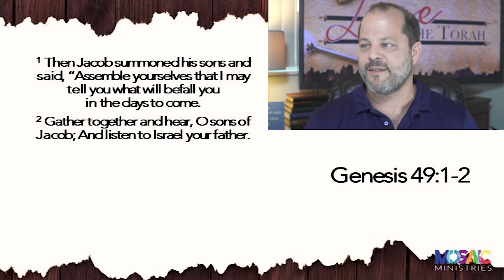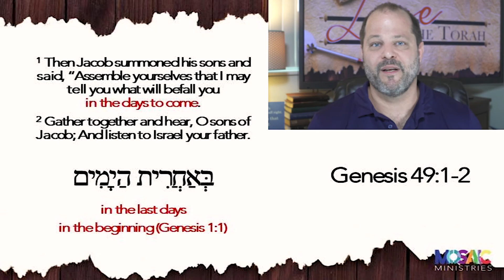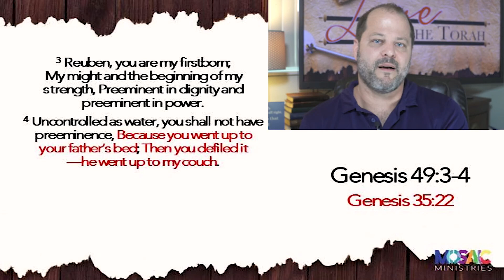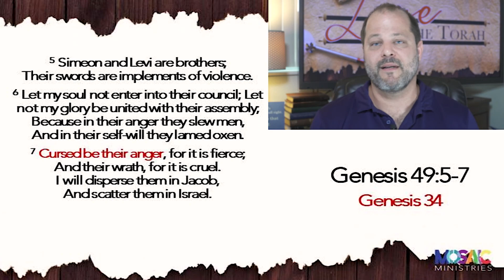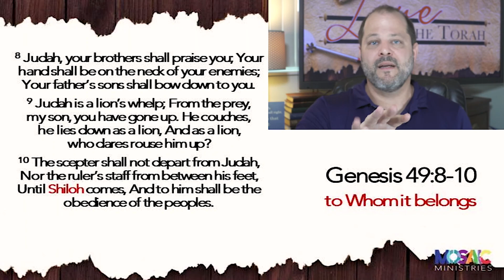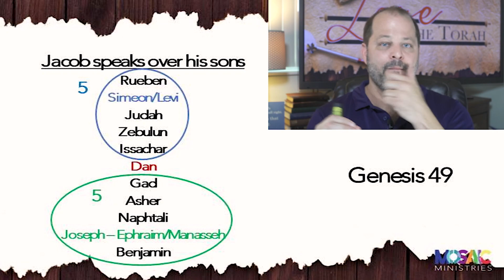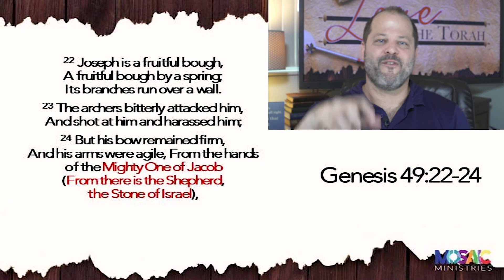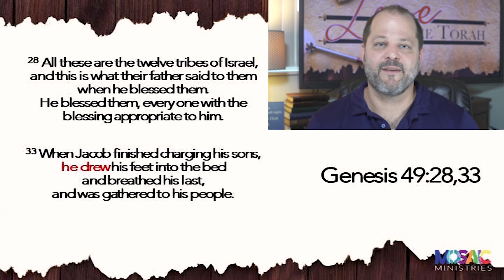Genesis 49 | The Words of Jacob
As the book of Genesis closes, we look into the prophetic words Israel spoke over his sons. His words give insight into both the character and future of his children. Declarations of messianic expectations are spoken over both Judah and Joseph, and at the heart of this chapter, we find both vindication and salvation!